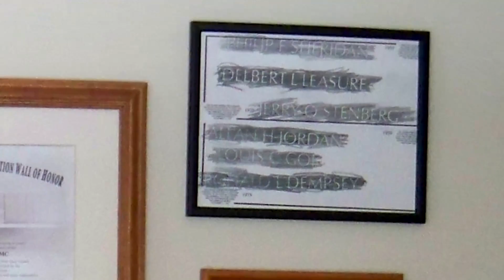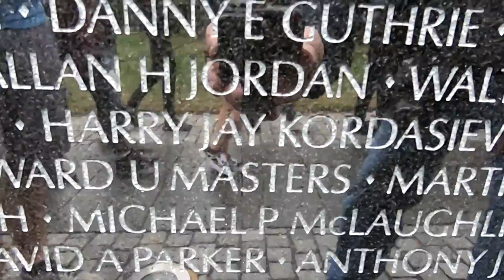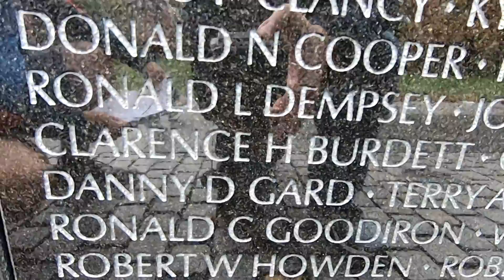The Wear Blue Mile Tribute at the 45th Running of The Marine Corps Marathon Virtual.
My virtual Wear Blue Run to Remember Tribute at The Virtual Running of the Marine Corps Marathon Oct 25 2020.  My Virtual Blue Mile honors and remembers 6 men who served with my father during The Vietnam War.  These men did not come home.  Dad kept the memory of these men close to his heart for the rest of his days.  We, the family, did not know much about these men.  Dad did not like talking about his time in Vietnam.  He did a rubbing of the names from the Vietnam War Memorial.  For many years this framed rubbing hung on his office wall.  Recently I did a little research and decided to do this tribute.